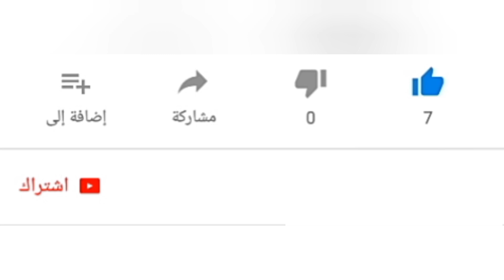صفقة بيع مع المهندس مرسى وتم بيع عرض الخرفان البرقى لضيوفنا من المنصورة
تم بيع عرض الخرفان البرقى للقنية من مزارع مرسى محمود.
المهندس مرسى عمل صفقة بيع لعرض الخرفان البرقى للقنية
عشاق تربية وتسمين الأغنام.
الإنتاج الحيوانى لتربية وتسمين الأغنام البرقى الحر.